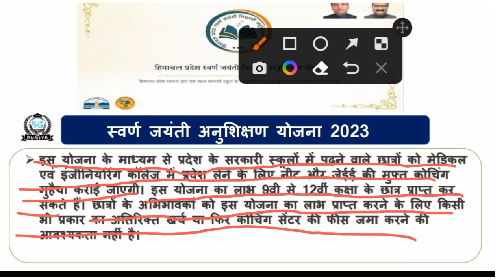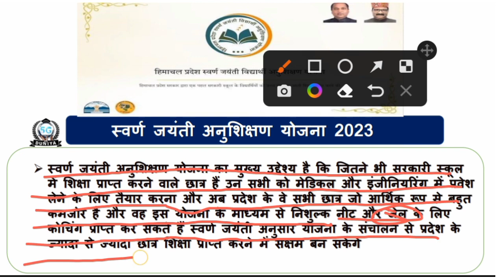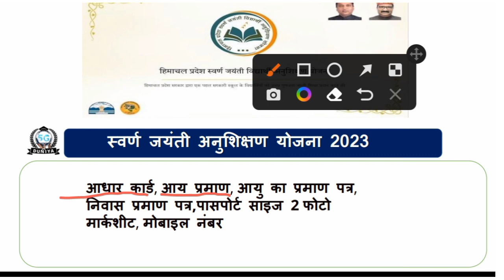स्वर्ण जयंती अनुशिक्षाण योजना 2023 | Swarna Jayanti Anushikshan Yojana 2023 | anushikshan scheme hp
👉 स्वर्ण जयंती अनुशिक्षाण योजना 2023

🙏ꜰᴏʟʟᴏᴡ ᴍᴇ🥰

Swarna Jayanti Anushikshan Yojana 2023 Swarna jayanti anushikshan scheme hp
Himachal Pradesh Swarna Jayanti Anushikshan Yojana 2023
Anushikshan Scheme 2023
5gduniyastudy